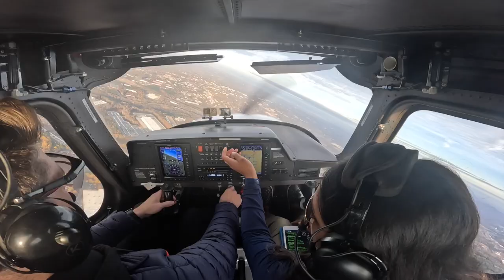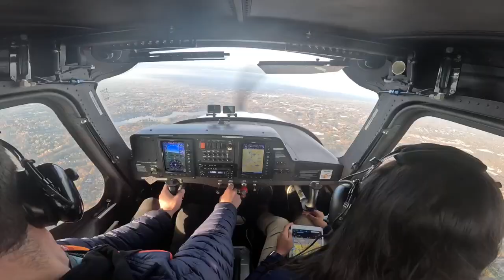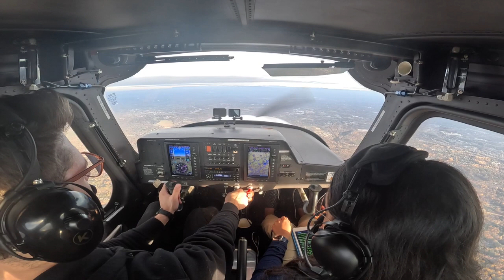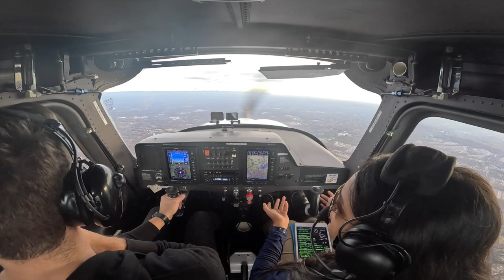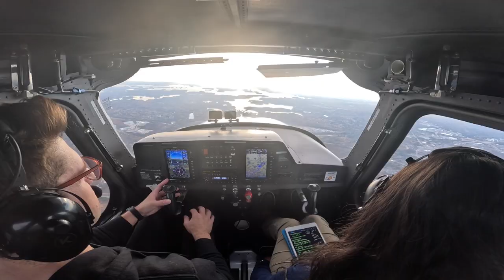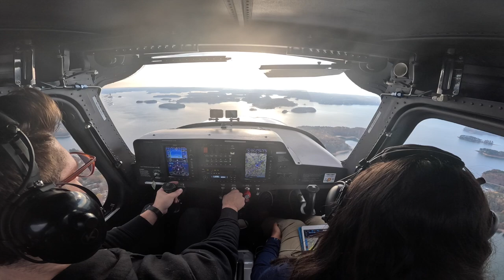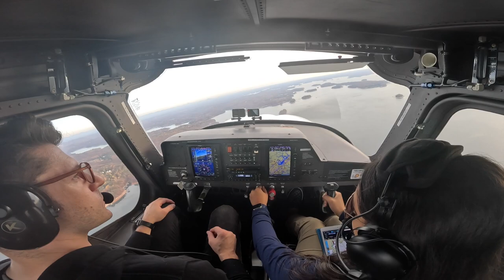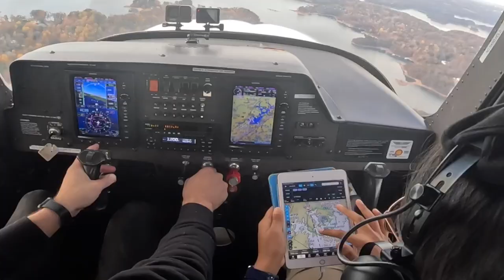Path to Sport Pilot 8: Pre-Solo Progress Check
Solo flight is next! Been trying to knock this flight out which has to be with a CFI other than my own for 2 weeks now. First time under the foggles attempting some basic instrument stuff, then a typical demonstration of stalls, slow flight, and some turns around a point. My first 7AM takeoff and the weather was gorgeous. Getting back into home base was hairy with a ton of traffic and non-stop tower chatter, but if I can handle KPDK at its busiest, some solo trips in the pattern should be very doable.